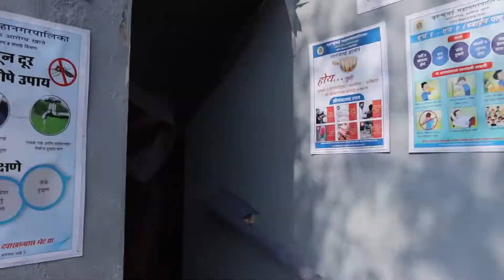Ye Deepak Kaun Hai Mummy😂😂| DAY 2 | GANPATI2022